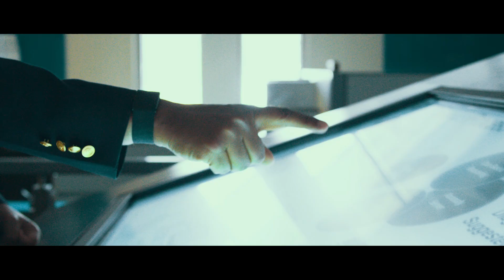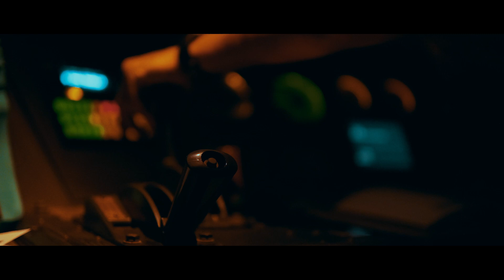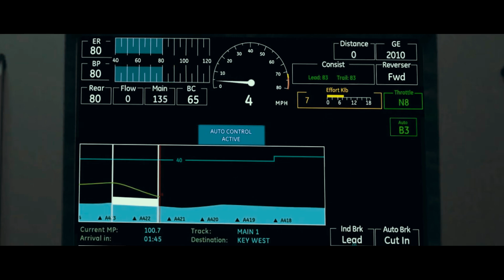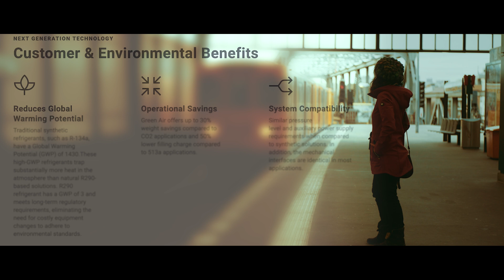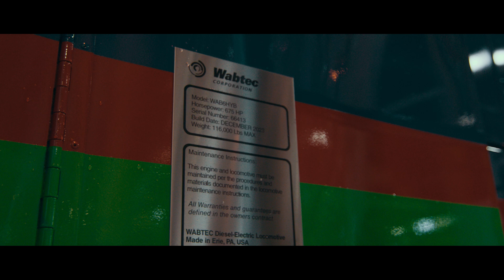Wabtec in Vision 2045 | Revolutionising the Way the World Moves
We had the chance to sit down with Wabtec to discuss how the company is pioneering sustainable technologies to transform freight and transit rail industries needed to power the global economy, as part of Vision 2045 campaign.

A Legacy of Innovation

A global economy is dependent upon the free flow of goods and people. The freight and transit rail industries are essential to meeting that need, especially since rail is the cleanest, safest, and most efficient mode of transportation over land.

With roots dating back to iconic inventors - George Westinghouse, Thomas Edison, and Louis Faiveley, Wabtec has developed technologies that enable the freight and transit rail industries to build upon their leadership in efficiency and sustainability. For more than 150 years, the company has introduced innovations that improve customer competitiveness, while reducing environmental impact. Wabtec has disrupted the industry with leading technologies like the first Evolution Series Tier 4 Locomotive, the first pantograph, and the introduction of Trip Optimizer.